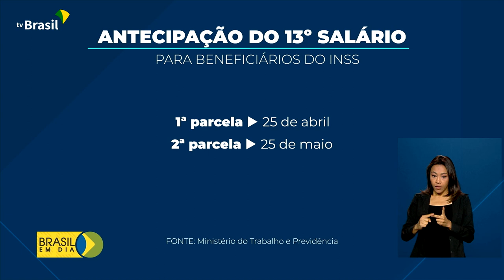Economia | Antecipação do 13º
1º.04.2022 - O pagamento da primeira parcela do 13º para beneficiários do INSS começa neste mês e deve beneficiar mais de 30 milhões de pessoas. Além de movimentar a economia, a medida deve tirar muita gente do vermelho.